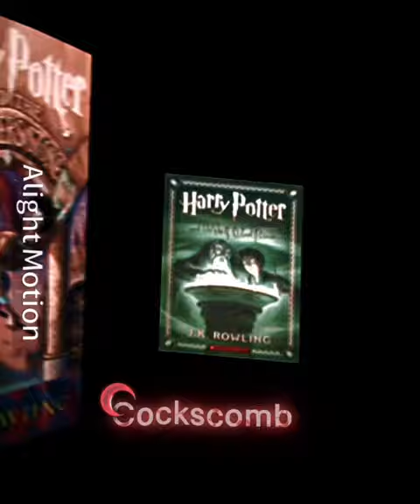This for yo new video🤑